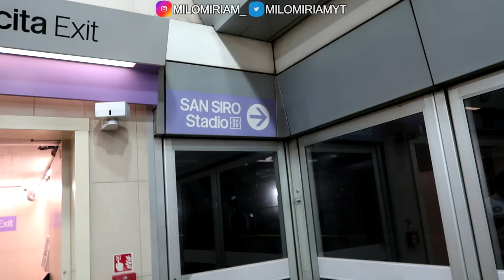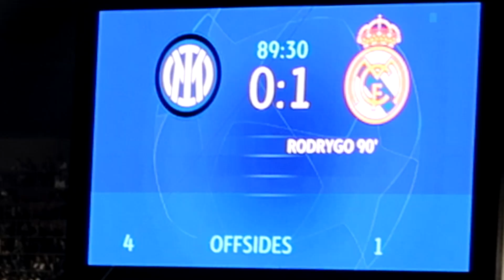MILOMIRIAM MATCH VLOG LIVE AT SAN SIRO! INTER MILAN VS REAL MADRID 0-1 CHAMPIONS LEAGUE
i took the train to milano for another champions league niiiiiiiiiiiiiight! good to be back (: